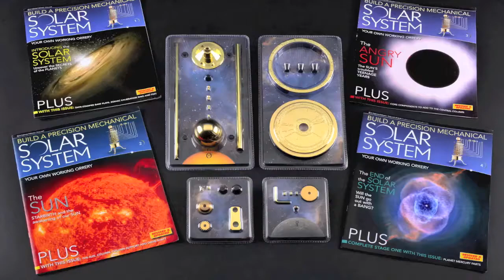Solar System Build - Stage 1: Step 5 & 6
Build your very own Model Solar System!

The Solar System Collection consists of:
- The Orrery – a precision mechanical model that shows the relative positions and motions of the planets and moons in our Solar System.
- The Orbiter – an accurate working model of the Earth, Moon and Sun system, designed to predict solar and lunar eclipses and demonstrate the rotation and orbits of the Earth and the Moon.